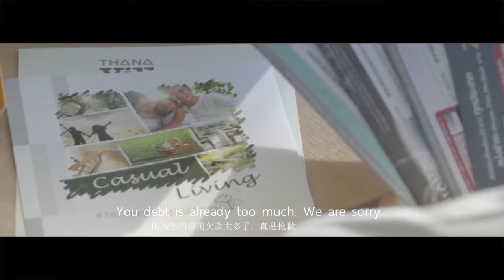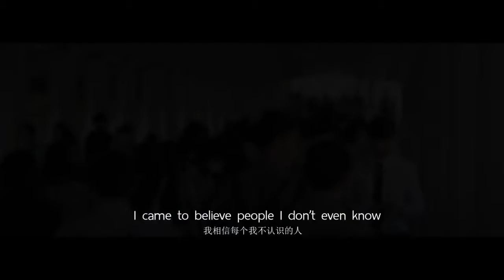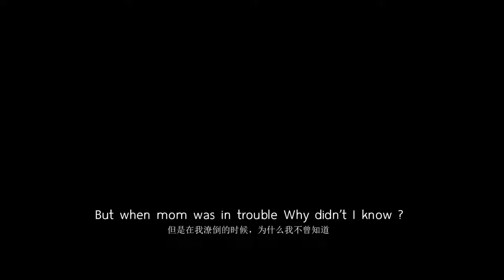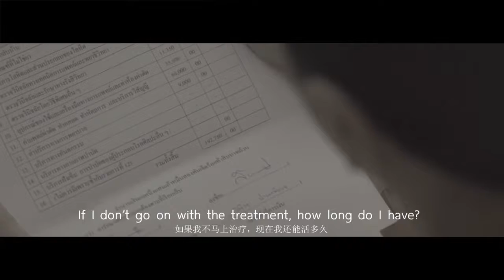Base on real story - YouTube | heart touching that will make you cry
This video is too much heart touching. This is about of Mother of the whole country.
We love the mother and father...